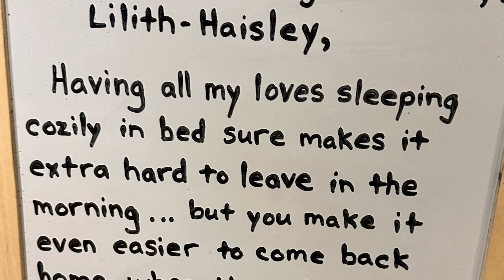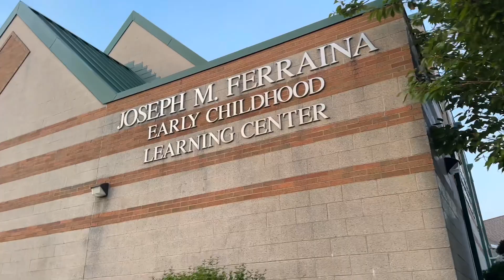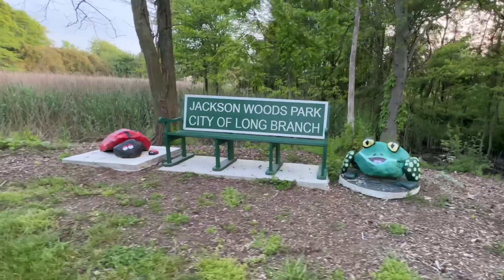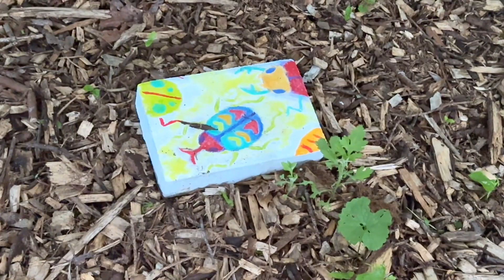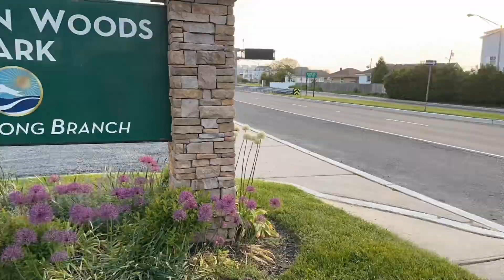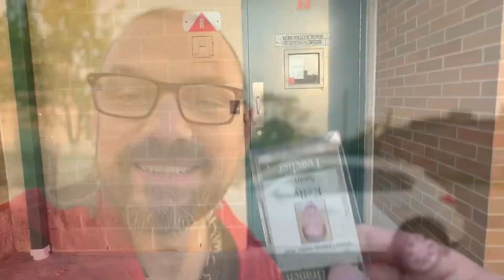Morning Message 5/21/2024